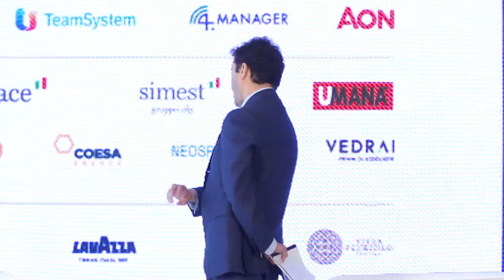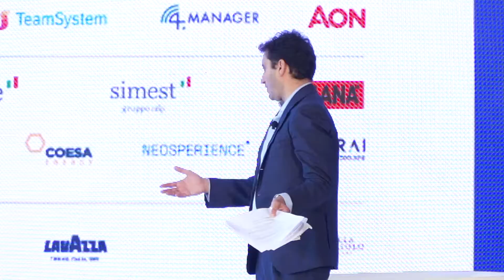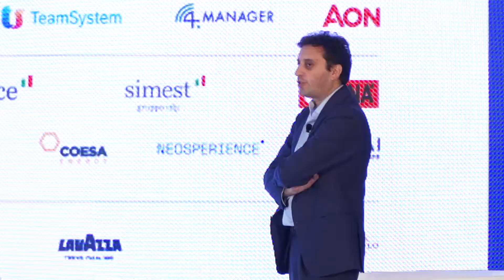PaesEuropa - Intervista di Alfredo Altavilla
"Le crisi come opportunità: un nuovo paradigma industriale e finanziario", l'intervento di Alfredo Altavilla, Presidente Esecutivo ITA Airways, a PaesEuropa